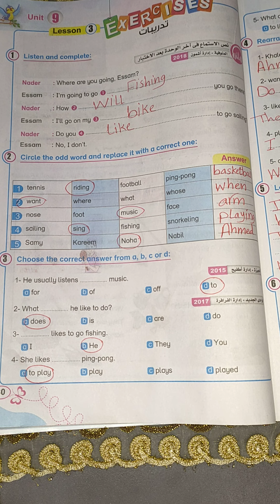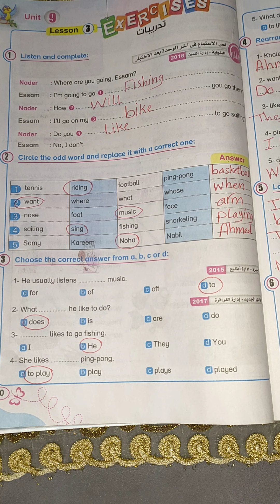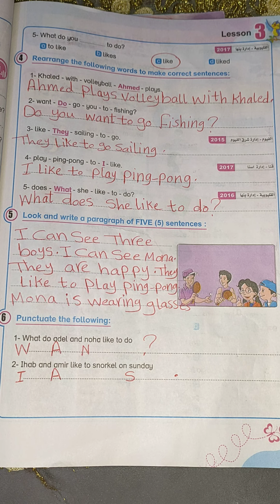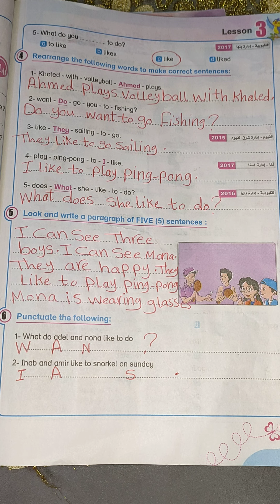حل صفحة 80 و 81 للصف الخامس الابتدائي من كتاب بت باى بت منهج اللغه الانجليزيه منهج الترم الثاني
حل اسئله الدرس الثالث في الوحدة التاسعه من كتاب بت باى بت للصف الخامس الابتدائي منهج اللغه الانجليزيه منهج الترم الثاني للعام الدراسي الجديد
حل صفحة 80 و 81 من كتاب بت باى بت للصف الخامس الابتدائي منهج اللغه الانجليزيه منهج الترم الثاني